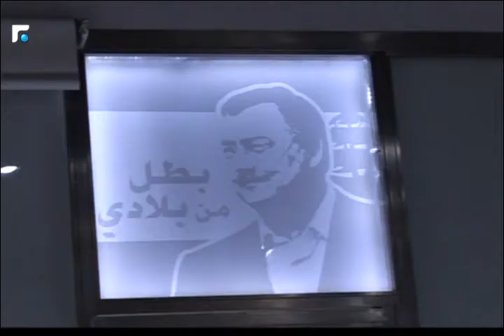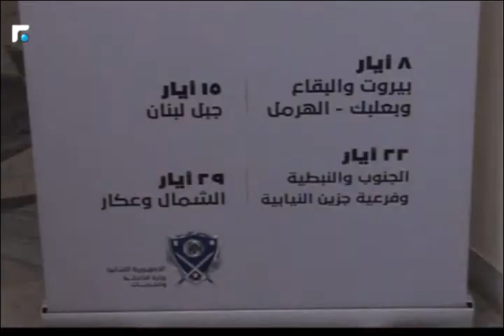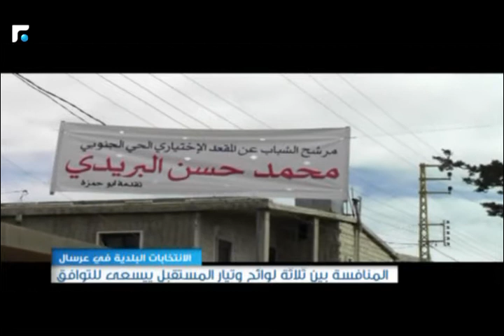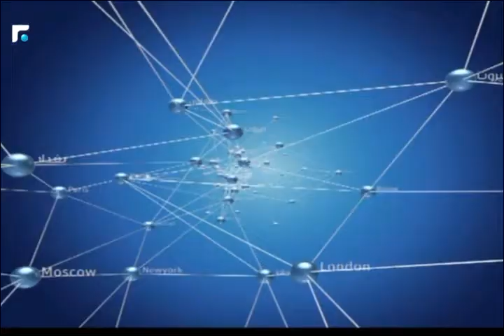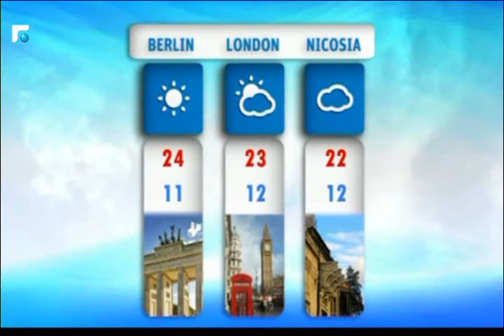النشرة المسائية 05/05/2016